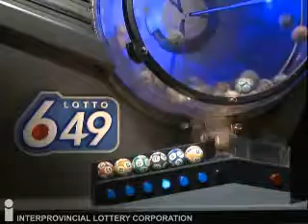Lotto 6/49 Draw November 2, 2013